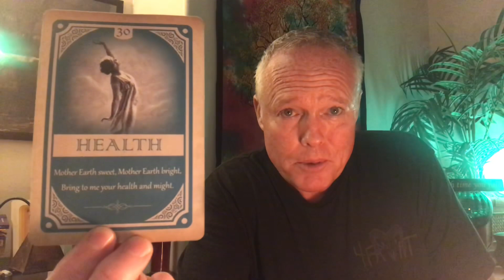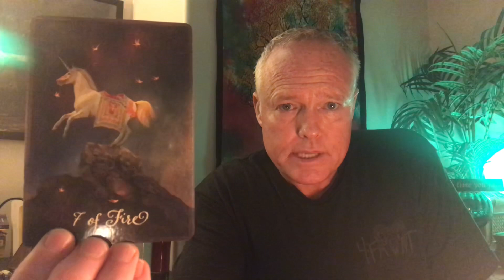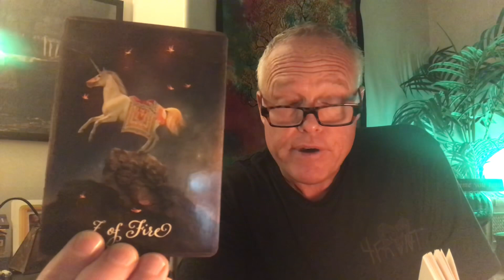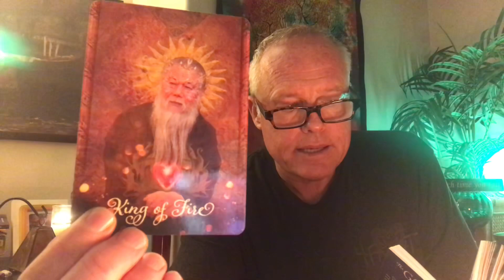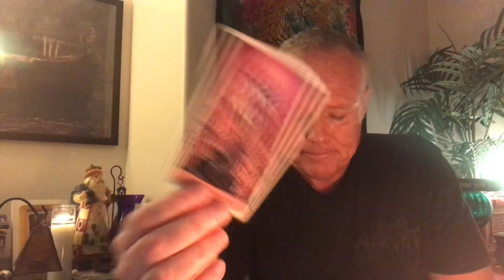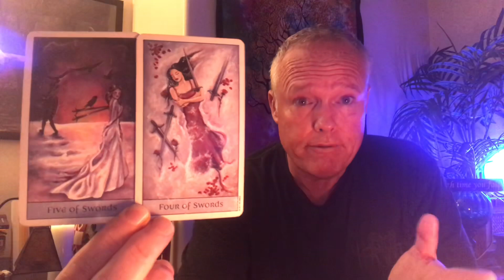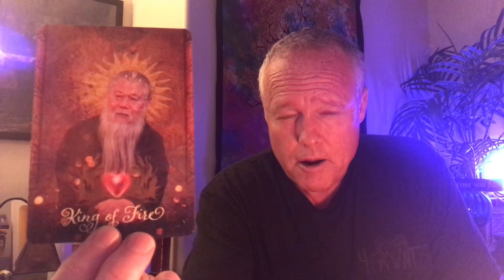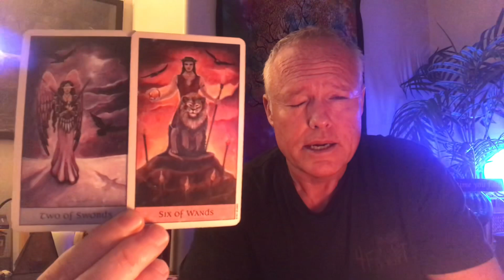♓️~PISCES~❤️IS THIS LOVE? WHO IS THIS KING OF FIRE IN MY LIFE? (2) DECEMBER 2020 TAROT READING~♓️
Welcome soul family members to Tree of Life Tarot.  This is the PISCES (2) December Tarot Reading on December 12, 2020.

*** IS THiS LOVE? WHO IS THiS KING OF FIRE IN MY LIFE? ***

List of Services Available:

1. $20 for one question, 3 card tarot reading. You receive an email describing the energies, the messages and an image of the cards in your reading within 5-7 business days.
2. $50 for a 30-45 minute recording of your personal tarot reading.  I email you a private link to your tarot reading within 5-7 business days.
3. $100 for an emergency personal tarot reading.  I’ll email you a private link to your personal tarot reading within 24 hours of payment received.
4. Live one hour personal tarot readings through Zoom or FaceTime.  This is a more personal format allowing questions and direct interaction throughout your tarot reading.  No set price, I leave this up to you and your capabilities.  This way, no one is excluded.
5. Life Coaching and one hour mentoring sessions, with tarot cards being optional.  We discuss your life and the challenges you’re facing and I share with you my intuitive guidance, along with the wisdom from life experiences.   No set amount.  The customer pays whatever price or amount works best for you.